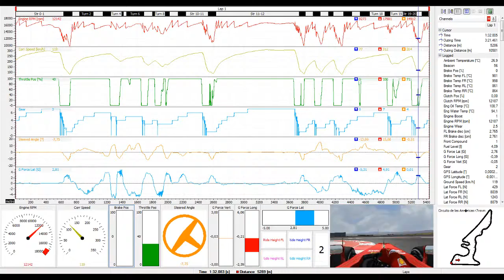MoTeC USA Q3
Simulación de Q3 en el circuito de las Américas con el Ferrari F138 del mod F1Revolution 2013.